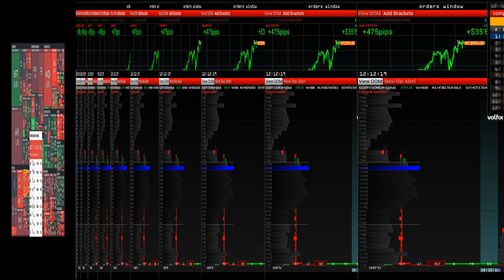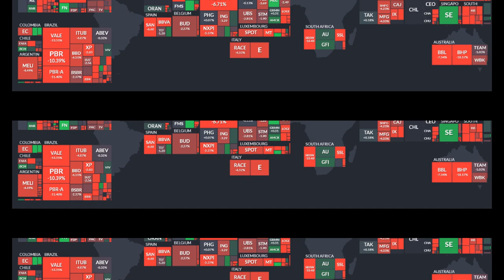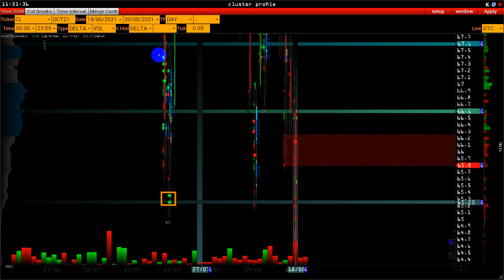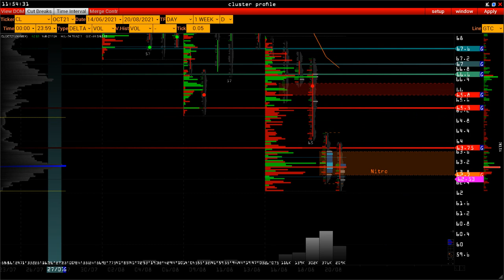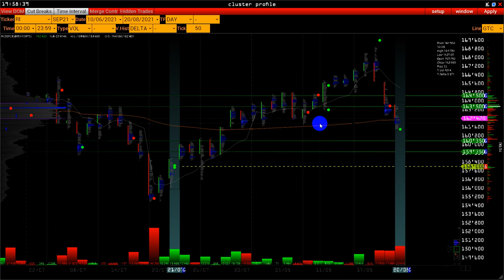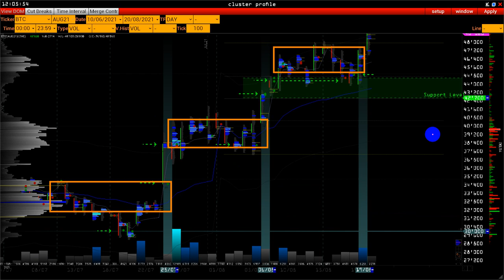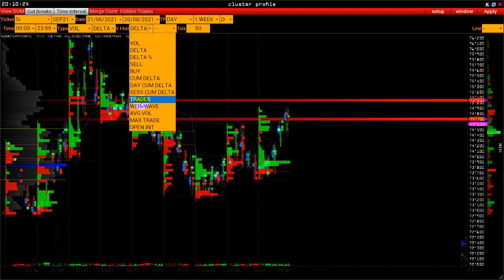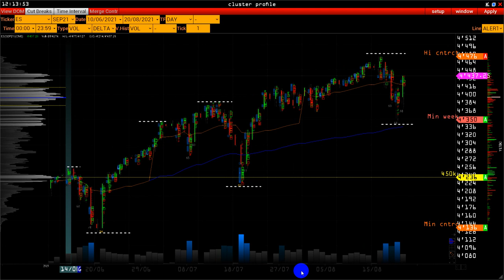Wall Street OnLine - начали сброс акций в США - сигнал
time-code::
00:10 - Экономический календарь - спокойная неделя
02:50 - Нефть  не до покупок
10:00 - РТС следом за нефтянкой
12:00 -  Биткоин BTC пошел и можно  ..
16:00 - Золото скупают из-за сброса акций США
20:15 - Рубль отреагировал как и ожидалось
23:02 - индекс США только начал отрабатывать сброс фин и пром сектора на этой неделе

4 октября старт 6 мес курса "Полная подготовка трейдеров"

skype::  volfix_edu